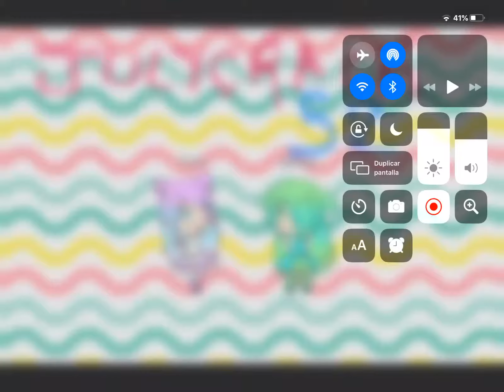Paranormal (El Final) Gacha Life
En los comentarios me pueden dejar ideas para una nueva serie plis, y les mando muchos 💕💘💖❤️🧡💛💚💙💜🖤💋